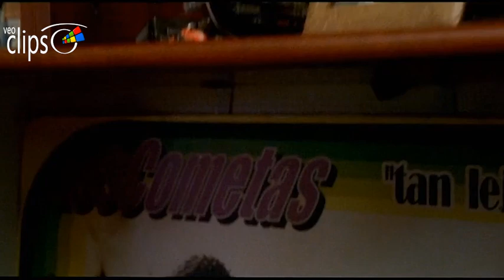Cuarteto de La Habana - Clip 2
1998 105 min España

Comedia

Dirección
Fernando Colomo

Reparto
Ernesto Alterio
Mirtha Ibarra
Javier Cámara
Laura Ramos
Daisy Granados
Mónica Cano
David Calzado
María Esteve

Walther (Ernesto Alterio) es un joven apasionado de la música que se gana la vida limpiando los cubos de basura de un local de jazz madrileño. El embarazo de su novia y la muerte de su madre no son nada comparados con un vídeo que le manda una mujer cubana que confiesa ser su madre. Este es el punto de partida de un viaje a Cuba que desencadena todo tipo de enredos.